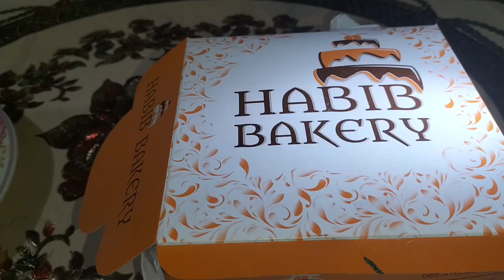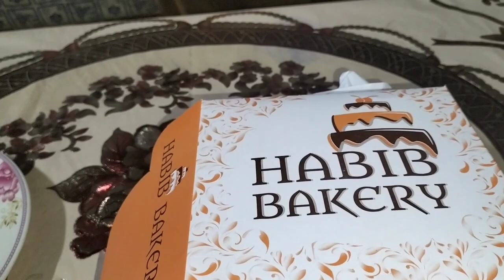aaj ki routine/furniture ki almari se bartan kyon nikale /daily routine#routine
aaj ki routine
daily routine
school ki routine
nashte ki routine
#0 college ki routine
#0 university ki routine
Saeed Iqbal ateeb Shah velamunda Hafiz dastgir Aliza shahar Manoj day aaj ki routine/furniture ki almari se bartan kyon nikale /daily routine#routine